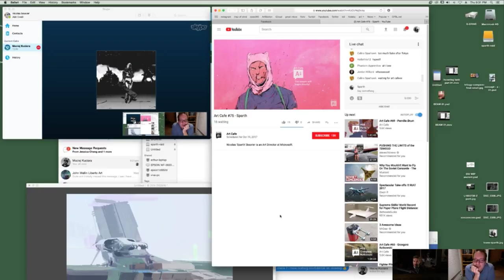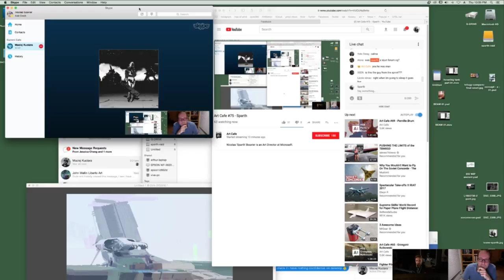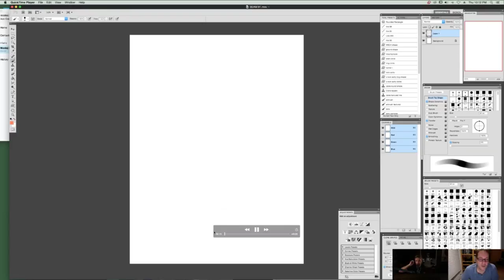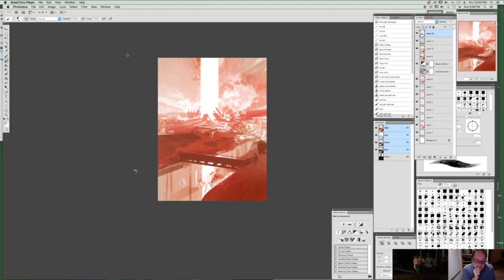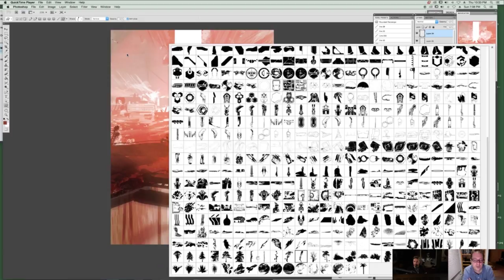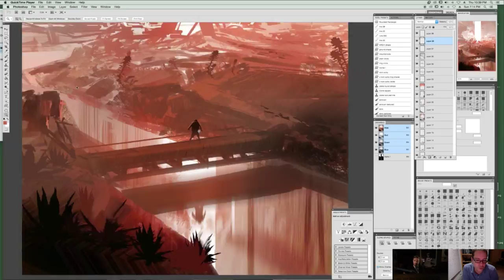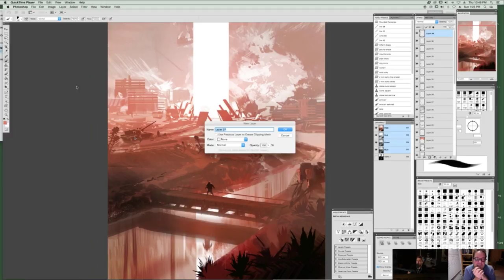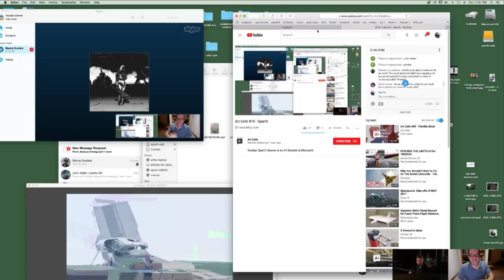#75 - Sparth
Nicolas 'Sparth' Bouvier is an Art Director at Microsoft.